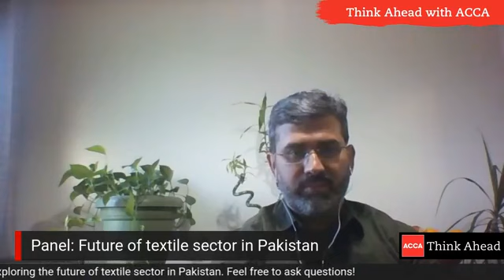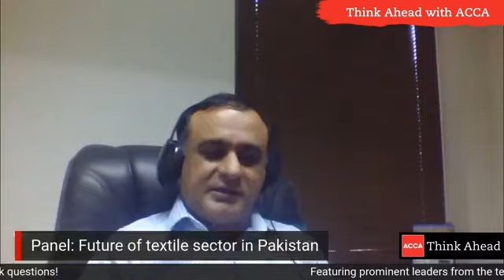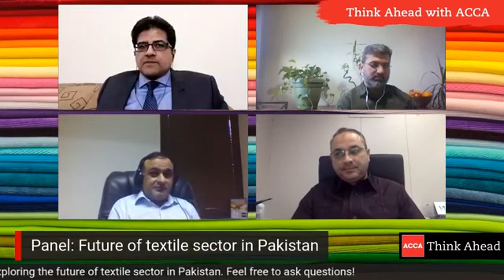ACCA Webinar on "Future of textile sector in Pakistan"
Featuring prominent leaders from the textile sector, we're LIVE with another future-focused ‘Think Ahead with ACCA’ session exploring the future of textile sector in Pakistan.